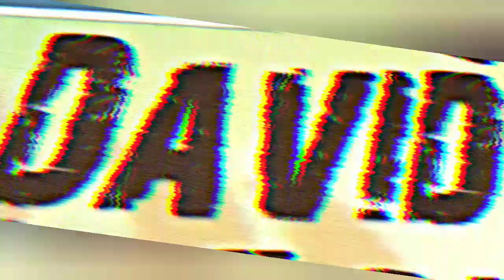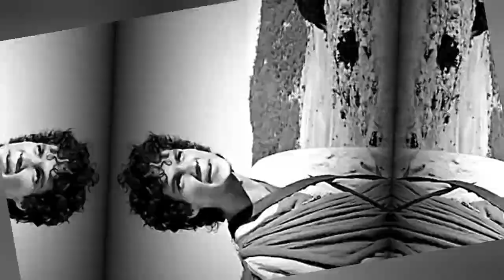Dave East & Vado - Fast Life (Massive Trip BLND)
Massive Trip - David Mixtape (feat. Styles P. & Dave East) 2023